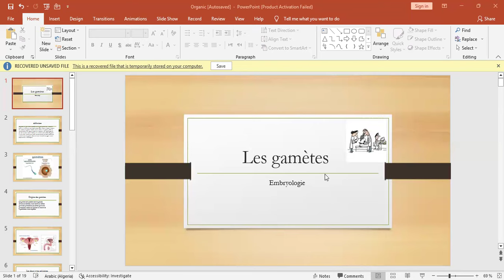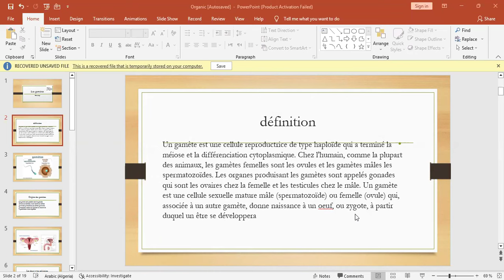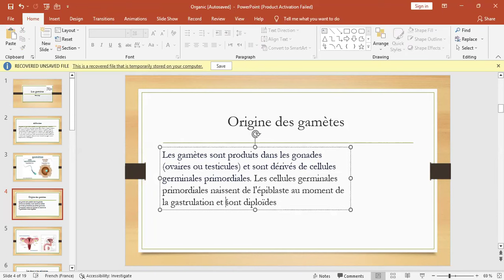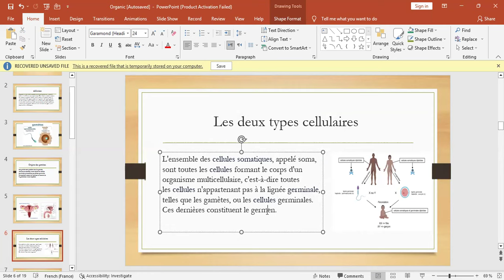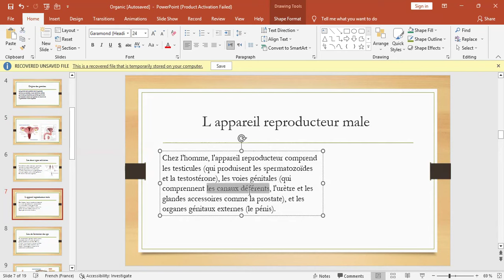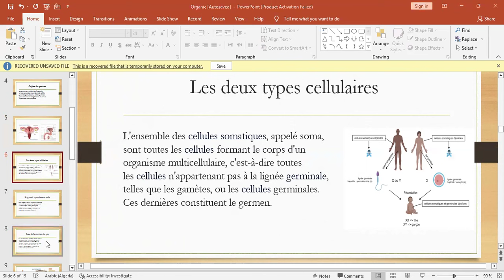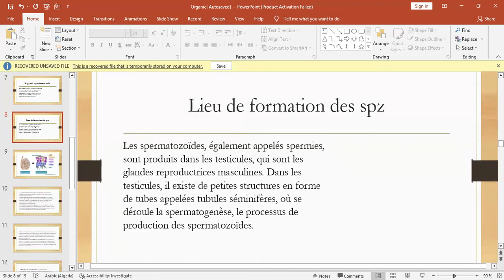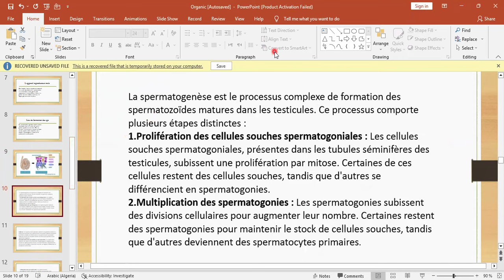COUR 2 : les gamètes embryologie